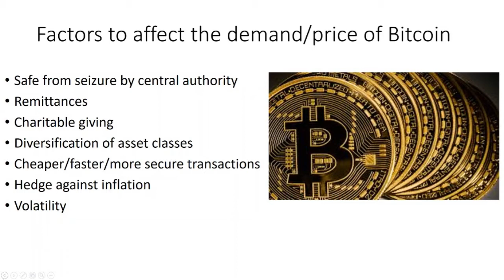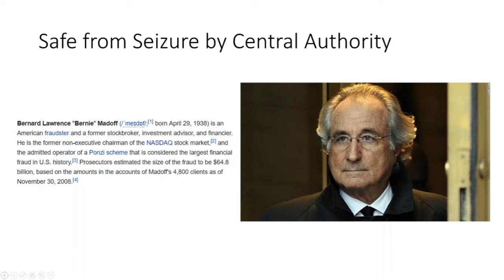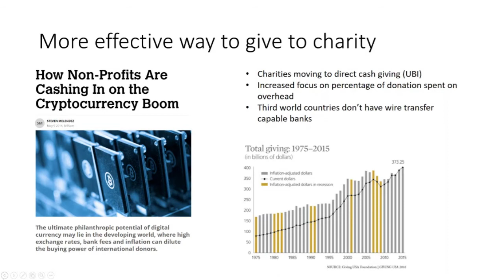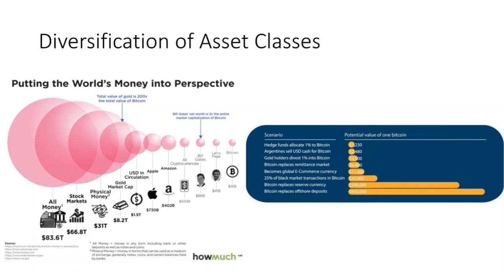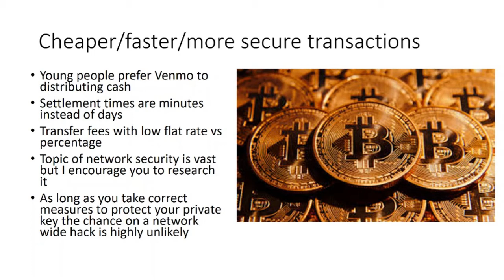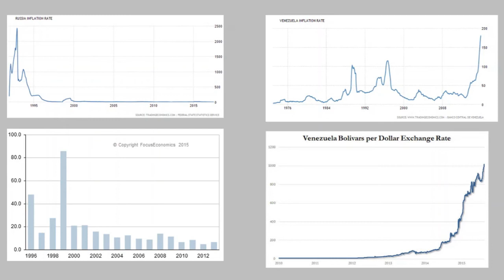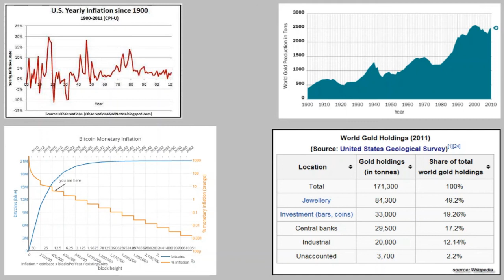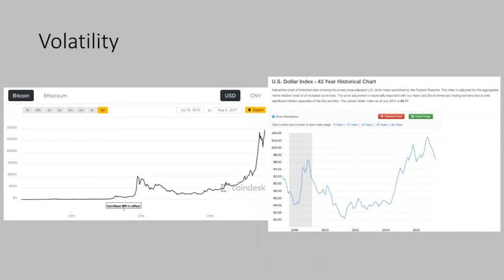Factors to affect the price of bitcoin.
In this video I talk about some factors that will greatly affect the price of Bitcoin and Cryptocurrencies in both positive and negative ways going forwards.

BTC: 12uJpf8PN9Qjqxog5eo7dHrbitnjCeiuST
ETH: 0xB80F15B06efC2df9789D134bcb6E5e2129C9acB3